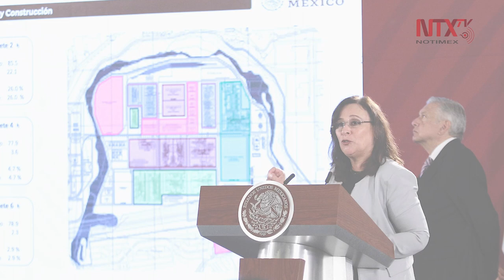Corte Informativo 04-03-2020